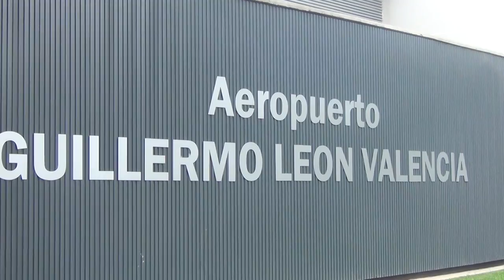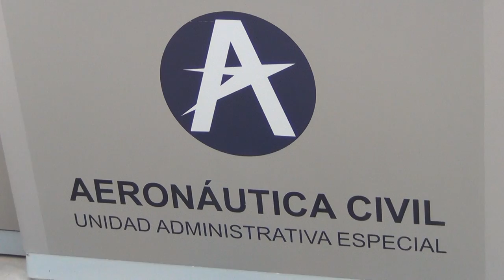Duque entrega aeropuerto de Popayán, pero sin torre de control | Noticias RPTV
La ministra de Transporte, Ángela María Orozco, entregó las obras de modernización del Aeropuerto Guillermo León Valencia de Popayán, sin embargo, los trabajos de la torre de control no han llegado ni al 10% de acuerdo a la Veeduría. La saliente jefe de la cartera aseguró que la antigua torre es funcional.

Créditos entrevistados:
 Ángela María Orozco Ministra de Transporte
 Francisco Ospina Ramírez, director encargado de la Aeronáutica Civil

Equipo de la AGENCIA DE NOTICIAS RPTV:
Periodista: Richard Kalpa
Cámara y Edición:  Diana Quijano